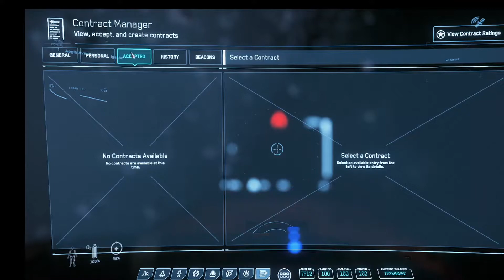Ep11 - Escort to Safety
Star Citizen patch 3.9.1

Escorting a Freelancer to safety.

Use this when you create your account to get 5000 aUEC when you start playing the game.